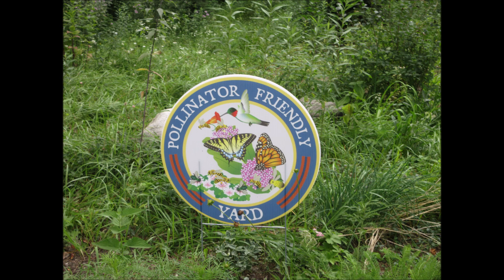Whats All The Buzz Joe Pye Weed Sept 2022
Whats All The Buzz
Joe Pye Weed
Melodies Of Our Plants
Plantwave Recording
Sept 2022

Thank You Joe Pye Weed